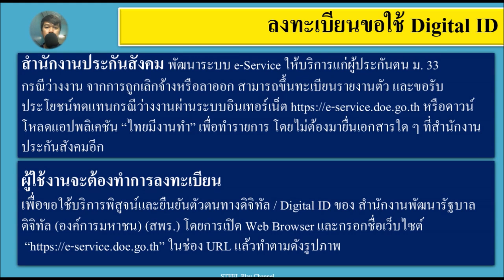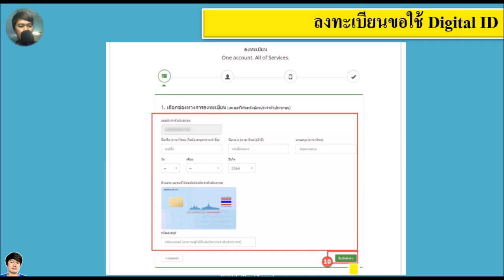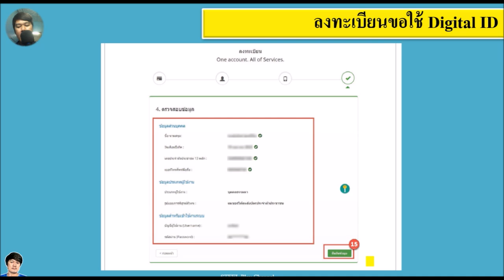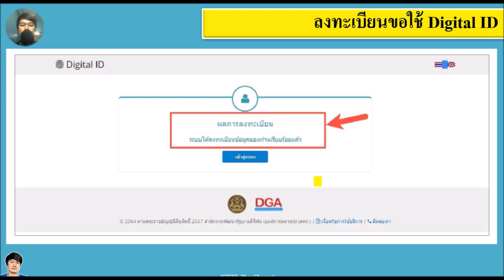วิธีขอรหัสDigital IDเพื่อเข้าระบบ"ขอขึ้นทะเบียนว่างงานและรายงานตัว"รูปแบบใหม่ สำหรับผู้ประกันตน ม.33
วิธีกรอกข้อมูลเพื่อขอรับสิทธิ์ค่าน้ำ-ค่าไฟฟ้า สำหรับผู้ถือบัตรสวัสดิการแห่งรัฐ รับสิทธิ์ถึง ก.ย.2565
-วิธียื่นทบทวนสิทธิรับเงินเยียวยา ม39, ม40 บัดนี้ จนถึง31ต.ค.64
-วิธีขอเปลี่ยนทางเลือกจ่ายเงินสมบท ม.40/ขอแก้ไขชื่อ-สกุล/ขอเปลี่ยนประกันสังคมไปจังหวัดอื่น

[วิธีใช้เงินโครงการคนละครึ่งเฟส3และวิธีแก้ไขปัญหาต่างๆที่ท่านอาจจะยังไม่รู้]
"โครงการคนละครึ่งเฟส3"
-รีวิว! วิธีใช้สิทธิคนละครึ่งเฟส3 ครั้งแรกผ่านเป๋าตัง
-วิธีเติมเงินเข้าG-Walletผ่านแอปธนาคาร โดยไม่ต้องกรอกเลขบัญชี ทำเองง่ายๆใช้ได้ทุกธนาคาร
-วิธีเติมเงินที่ตู้ATM ให้เข้าG-Wallet เป๋าตัง เพื่อใช้สิทธิโครงการคนละครึ่งเฟส3 ทำเองง่ายๆไม่ยุ่งยาก
-วิธีย้ายแอปเป๋าตัง ไปยังมือถือเครื่องใหม่ โดยไม่ให้เสียสิทธิ์เดิม ทำเองได้ง่ายๆใน 3 นาที
-คนละครึ่งเฟส3 ขึ้นคำว่า “อยู่ระหว่างยืนยันตัวตนเพิ่มเติม” ให้คนอื่นไปยืนยันตัวตนที่ตู้ATMแทนได้ไหม?
-(ตอบคำถาม คนละครึ่งเฟส3) ซื้อทองได้ไหม? เงินสิทธิเหลือจะทบไปใช้วันหลังได้ไหม? สะสมใช้ทีเดียวได้ไหม?
-วิธียืนยันตัวตนที่ตู้ATMกรุงไทย (สำหรับคนใหม่/สแกนหน้าไม่ผ่าน/ยืนยันตัวตนไม่สำเร็จ) ง่ายๆใน3นาที
-ยืนยันตัวตนที่ตู้ATMกรุงไทย(ไม่ผ่าน) เครื่องไม่อ่านบัตรประชาชน แก้ไขด้วยตัวเองง่ายๆ ไม่ต้องไปธนาคาร!
"รวมวิธีแก้ไขปัญหาแอปเป๋าตัง"
-วิธีแก้ไขปัญหา อัพเดทแอปเป๋าตังไม่ได้ แก้ง่ายๆด้วยตัวเองใน 2ขั้นตอน พร้อมติดตั้งใหม่ให้ดูสดๆล่าสุด